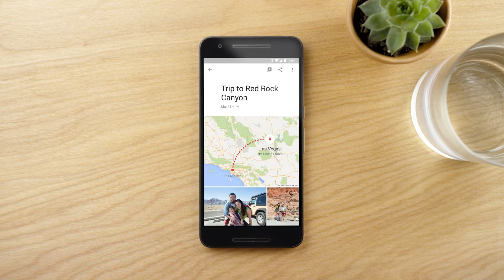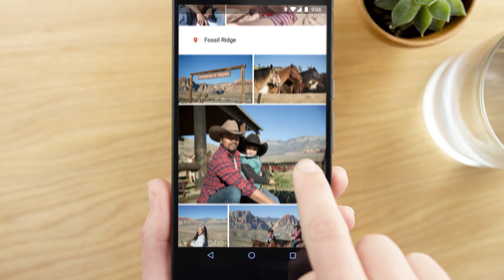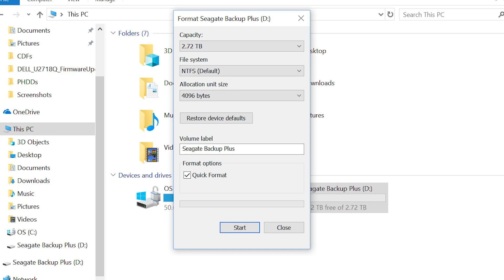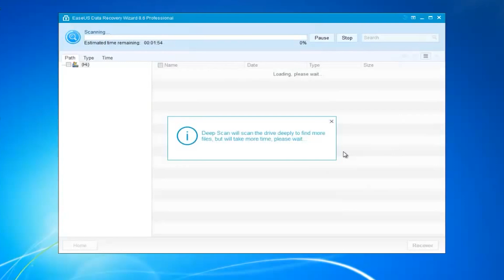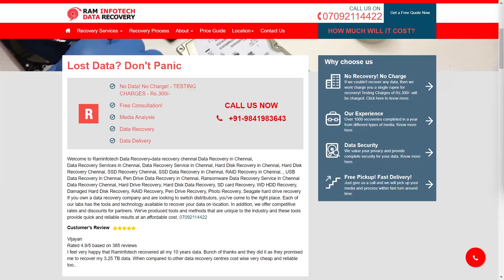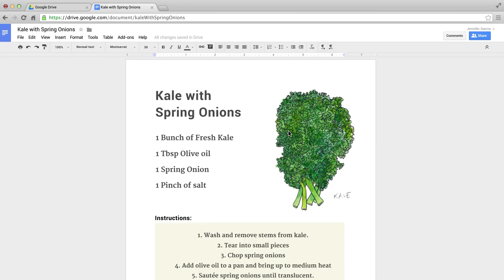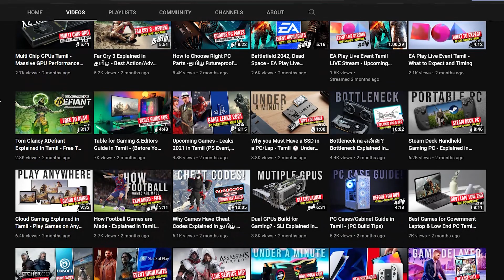Data Loss & Recovery Service Explained - தமிழ்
Losing data is bad, and in this video, I've explained how to recover data and ways that are possible in Tamil.

Regardless of what storage you have, you can try to recover data like Harddisk, SSD, and even a Phone's flash memory.

About me!